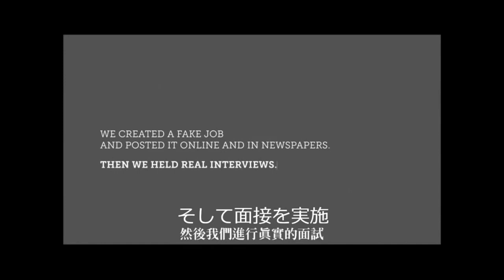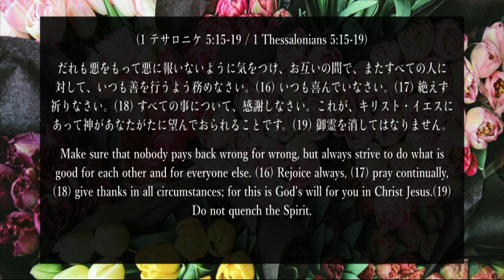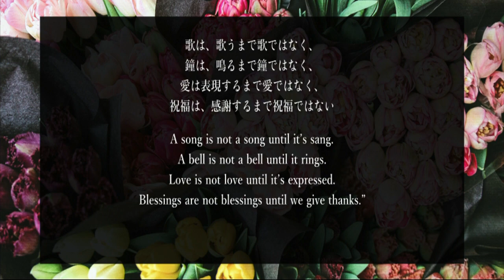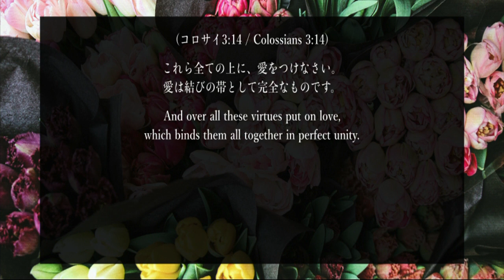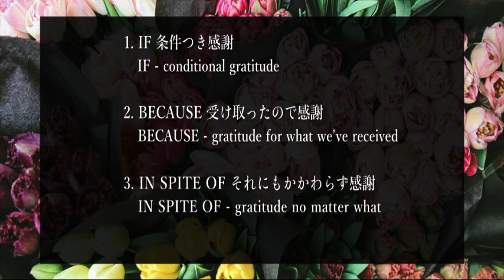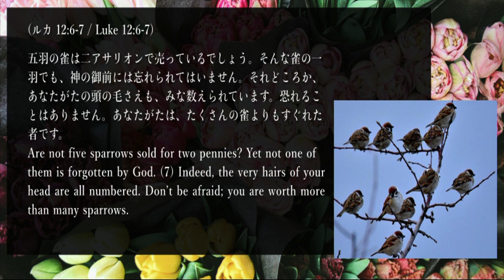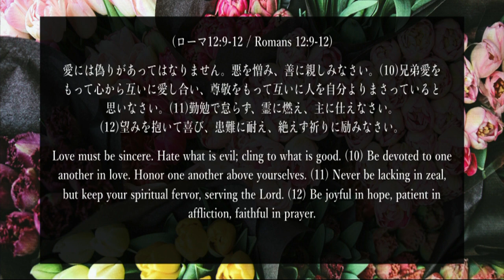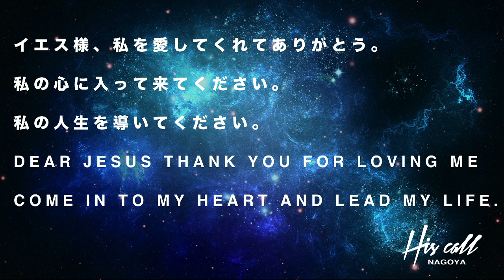Mother's Day service -思いだそう Remember- May 13th 2018 Ps. Yumi